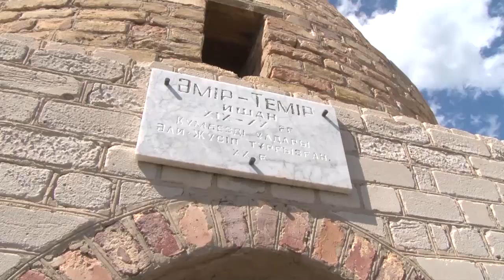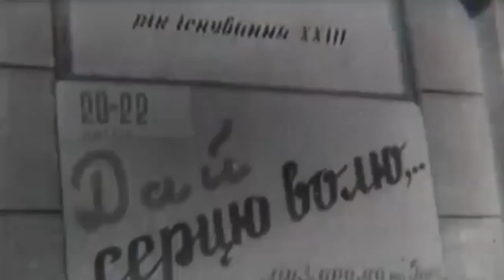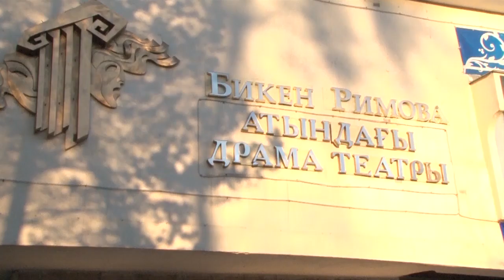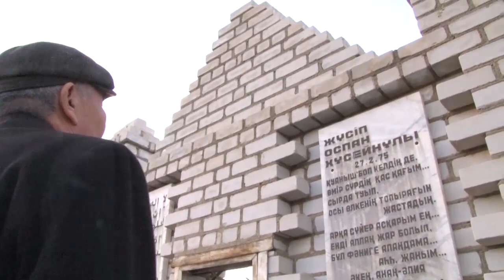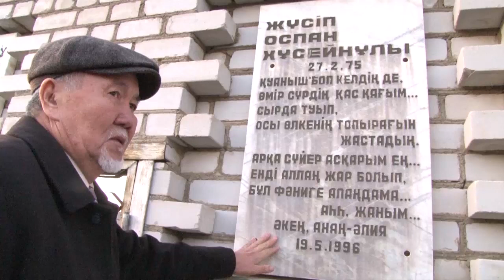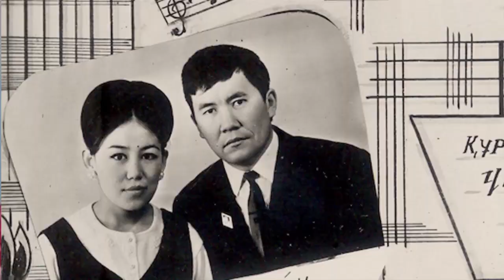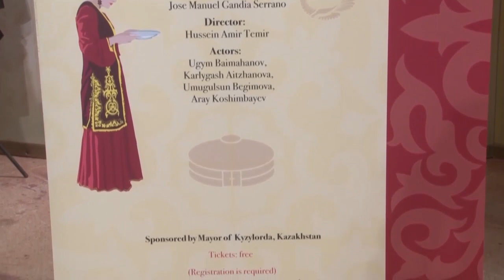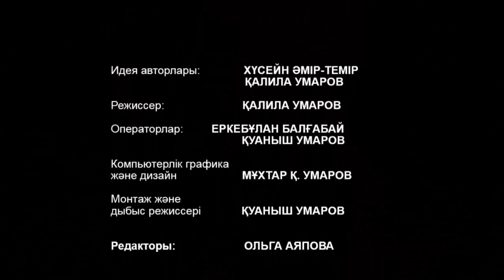ӘЛИЯ - ХУСЕЙН / БІР САХНА - ЕГІЗ ҒҰМЫР.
KALILAFILM
ҰСЫНАДЫ

Идея авторлары
ХҮСЕЙН ӘМІР-ТЕМІР
ҚАЛИЛА УМАРОВ

Режиссер
ҚАЛИЛА УМАРОВ

Операторлар
ҚУАНЫШ УМАРОВ
ЕРКЕ БАЛТАБАЙ

Компютерлік графика және дизайн
МҰХТАР Қ. УМАРОВ

Монтаж және дыбыс режиссері
ҚУАНЫШ УМАРОВ

Редакторы
ОЛЬГА АЯПОВА

фильмді түсіруге көмектескен
Қызылорда облыстық
Н.Бекежанов атындағы қазақ драма театрына
Алғыз айтамыз!

фильмге
ӘЛИЯ және ХУСЕЙН
жеке мұрағатары пайдаланылды